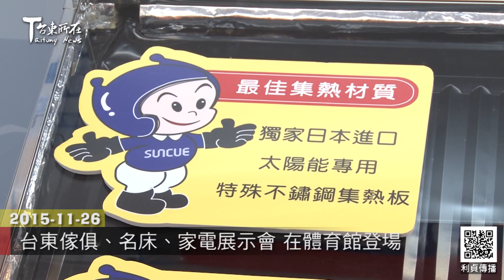2015 11 26 台東傢俱、名床、家電展示會 在體育館登場 利貞傳播-台東所在-台東新聞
11月26日到30日
在臺東縣立體育館舉行的
傢俱、名床、家電展示會
共100多個攤位
展示來自全省北中南優惠的
名床、廚房衛浴配件、不鏽鋼鍋、醫療按摩椅、
原木傢俱等
每日前30名 消費滿10000元
還能獲贈精美禮品

電器業者以吸力強勁的無線吸塵器
做為銷售招牌
能吸除生活中塵蟎
現在購買還享12期0利率優惠

(吸塵器業者訪問)

台東日照量大
業者推出堅固耐用、節能減碳的太陽能板
方便又環保
購買享政府補助

(太陽能業者訪問)

傢俱業者推出
兩房一廳或一房兩廳的成家專案
讓顧客買的划算放心

展期連續5天
歡迎對傢俱、名床等家用品有興趣的民眾
前來體育館逛逛

侯彥伶、黃清海採訪攝影